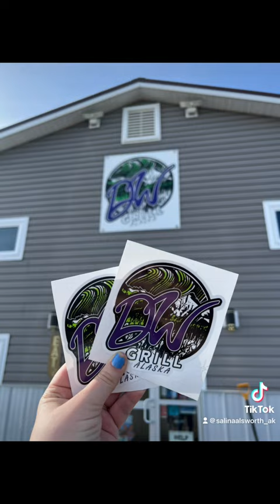A day trip to Fairbanks Alaska!!